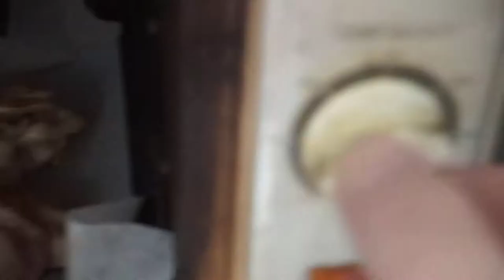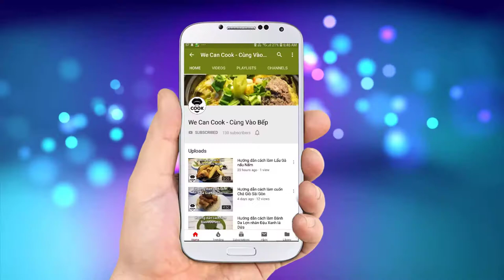CÁCH LÀM CƠM CHIÊN DỪA NON GÀ NƯỚNG (Pilau BBQ Chicken)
Sự kết hợp giữa cơm và gà luôn là đề tài bất tận cho nhiều món ăn nổi tiếng trên thế giới. Không chỉ bởi 2 món này thưởng thức cùng nhau vô cùng hòa quyện mà hơn hết còn được chế biến vô cùng khéo léo bởi các đầu bếp nổi tiếng của nhiều nền ẩm thực khác nhau như: Cơm gà Hải Nam, Cơm gà phô mai xứ Kim Chi, Cơm gà xối mỡ Việt Nam. Để nối tiếp chuỗi ẩm thực về cơm gà, sẽ giới thiệu một món ăn tuy lạ mà vô cùng gần gũi, Cơm Chiên Dừa Nạo ăn cùng Gà Nướng. Vị cơm chiên giòn kết hợp cùng vị dừa beo béo sẽ là điểm nhấn cho bạn nào muốn trải nghiệm cảm giác mới nhé. Nào còn chờ gì. Let's cook!

@ Các bước thực hiện:
Bước 1: Gà phi lê cắt miếng, ướp với các nguyên liệu còn lại.
Bước 2: Xiên que từng miếng gà rồi áp chảo. Cho vào khay đút lò 15 phút ở 200 độ.
Bước 3: Cơm trắng trộn với các nguyên liệu còn lại rồi chiên cho giòn là xong.

@ Nguyên liệu gồm:
+Ướp gà:
1. Đùi gà: 500gr
3. Tỏi băm: 10gr
4. Nước tương: 10ml
5. Hành tím: 10gr
6. Dầu ăn: 10ml
7. Hạt nêm: 10gr
8. Sả băm: 10gr
9. Tiêu: 1gr

+Cơm chiên dừa nạo:
10. Cơm trắng: 300gr
11. Dừa nạo/ dừa sợi: 50gr
12. Đậu hà lan: 25gr
14. Cà rốt: 25gr
15. Hạt nêm: 5gr
16. Tiêu: 1gr
17. Nước mắm: 5ml
18. Trứng gà: 1 trái